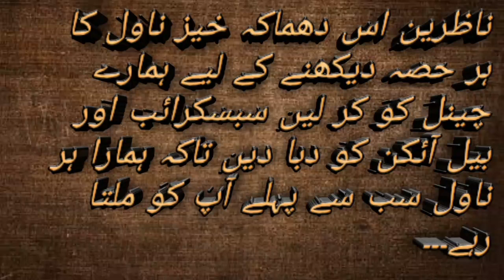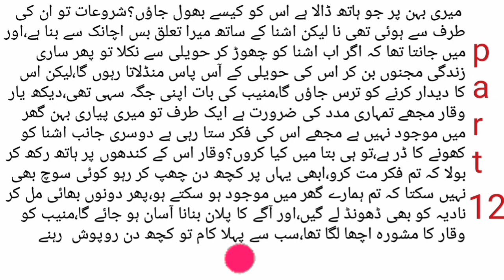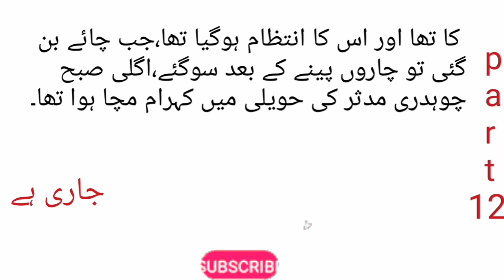wafa zadi part 12 || Urdu novel || bold romantic novel